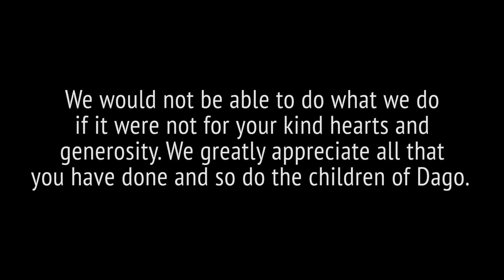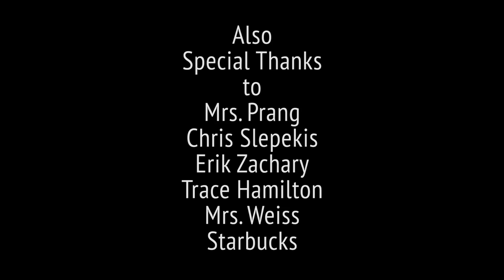Hope For Dago Benefit Show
A recap of the Benefit Show. Thanks to all who came out to support us.

If you would like to donate to the Dago, Kenya Scholarship fund named after my parents Bernard and Elsie Weiss, please go Choose to donate on-line and on the drop down menu choose "Weiss Scholarship Fund". This will go directly to the scholarship account. If someone wants to donate to the Dago Scholarship Fund by check, you can mail a check to "Village Volunteers" (5100 South Dawson Street, Suite 202, Seattle, WA 98118 USA). Write "Weiss Scholarship Fund" on the memo line. If you want to know more about this fund, please go All donations are tax deductible.  Thanks!